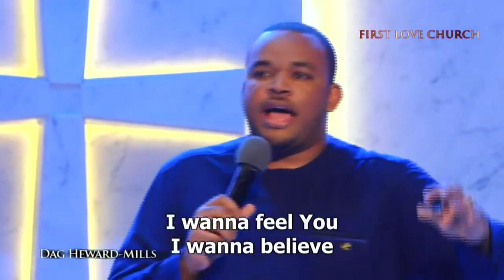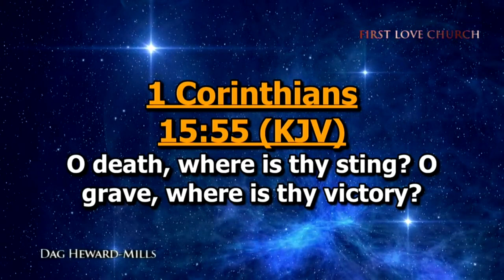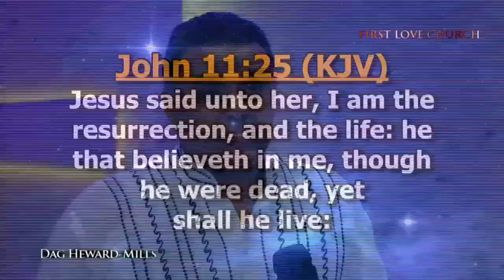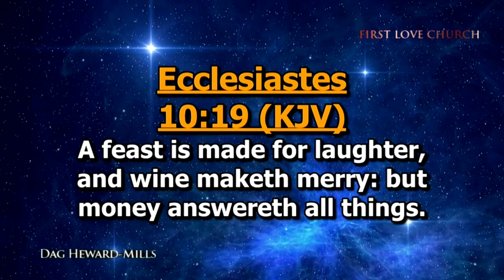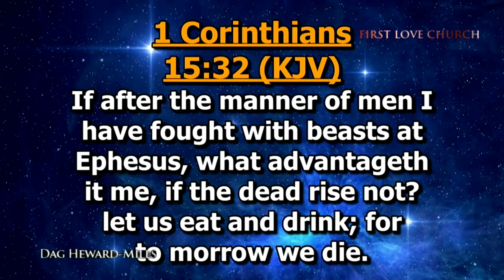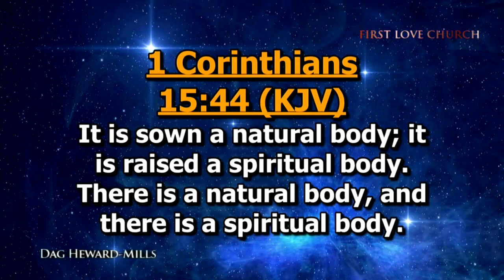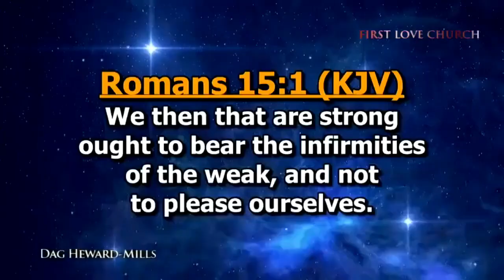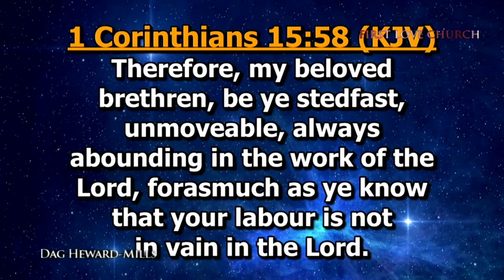The Grave is Not The End |By Bishop Dag Heward-Mills| April 17th, 2022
A powerful sermon by Bishop Dag Heward-Mills